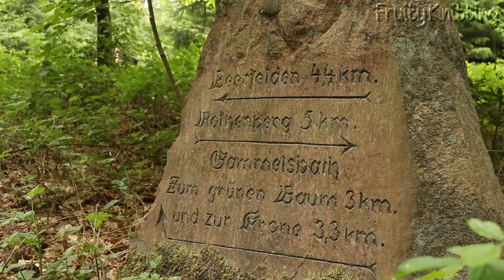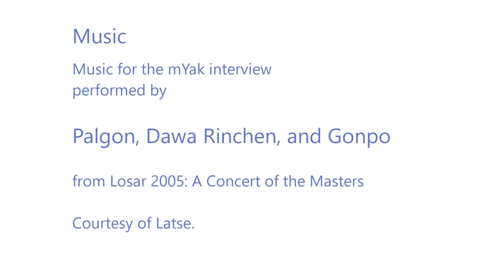mYak Tibetan Fiber - Ep. 56 - Fruity Knitting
If you are watching the show regularly, please support it by becoming a Patron! There are some great rewards.

In Episode 56 our feature interview is with the co-founders of the yarn company mYak. Many of you may have already met Paola either at yarn festivals or through interviews but the other lesser known co founder is Andrea. Andrea is a vet and works very closely with the nomadic yak herdsmens. He goes to Tibet around 5 times a year, working as a vet but still using the traditional medicine of the herdsmen. He is the expert on yak and cashmere fibre and he joins Paola in the interview to share his knowledge and experience of the animals and the nomadic lifestyle. We go to Australia to meet Britta, our guest on Knitters of the World, New Releases also features, there is a short tutorial on cabling without a cable needle, an update on our KALs and a celebrations of Andrew's finished vest!